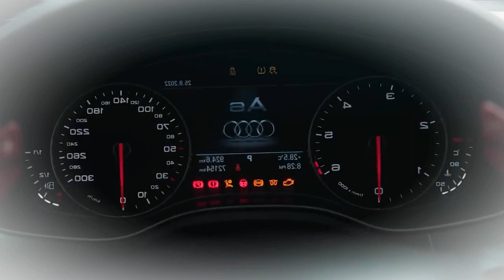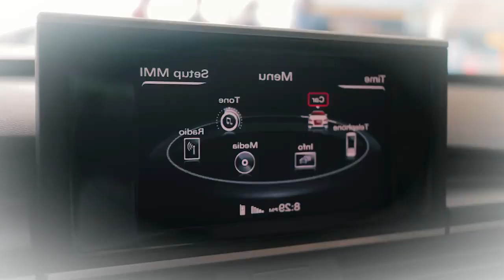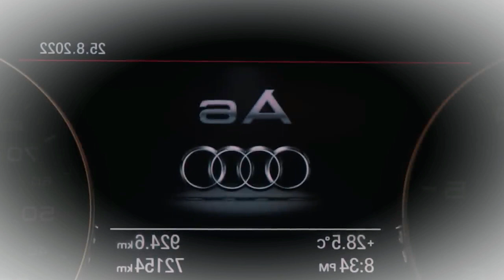Audi A6 3 0 Supercar - The Most Powerful and Luxurious Car You'll Ever Drive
audi audi a6new audi a6